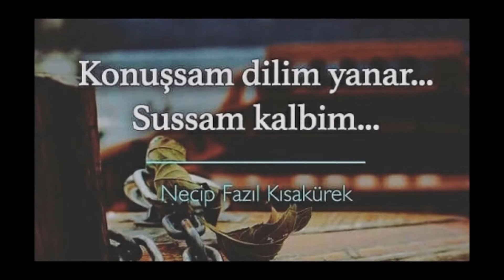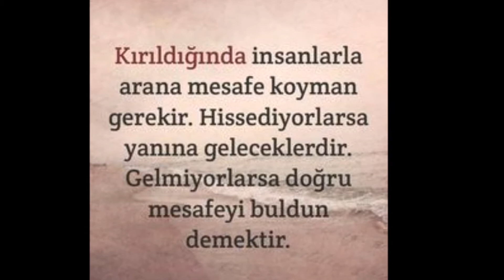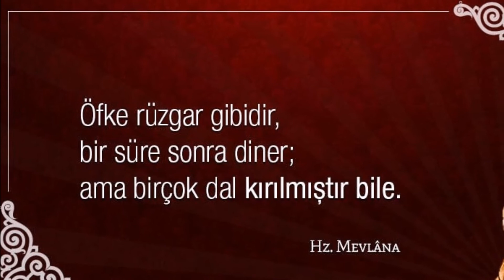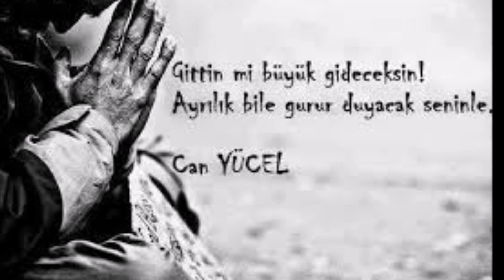ŞİMDİ UZAKLARDASIN-HZR. VE SESLENDİREN-YILMAZ TÜRKOĞLU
ŞİMDİ UZAKLARDASIN

Şimdi uzaklardasın gönül hicranla doldu
Hiç ayrılamam derken, kavuşmak hayâl oldu
Sevda bahçelerinin çiçekleri hep soldu

Beste: Zeki Müren
Güfte: Zeki Müren
Makâm: Sûzinak
Usûl: Semâî
Seslendiren:Yılmaz TÜRKOĞLU